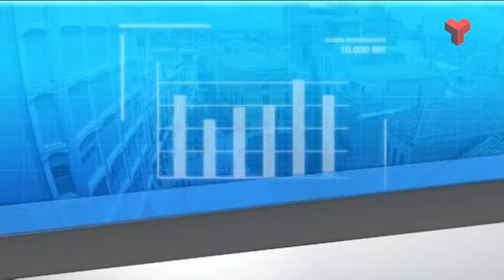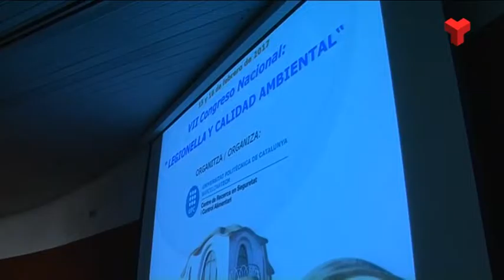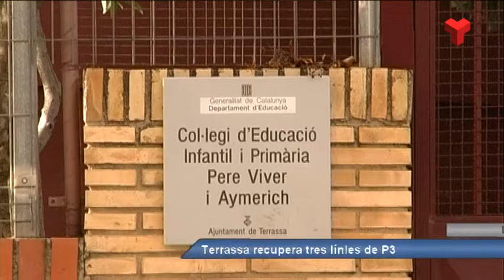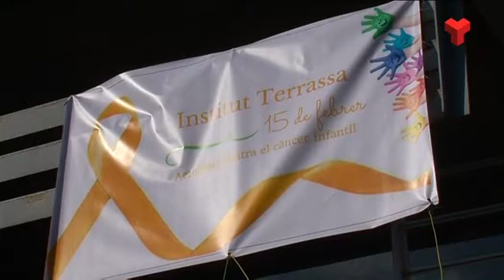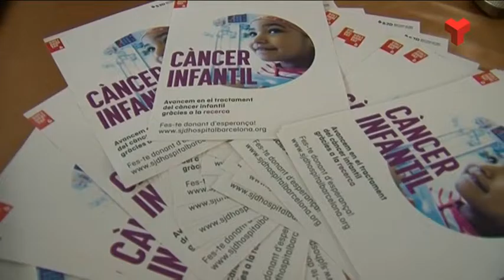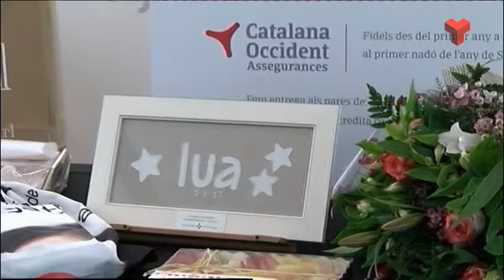Al dia Vallès occidental dimecres 15-02-2017 de Canal Terrasas